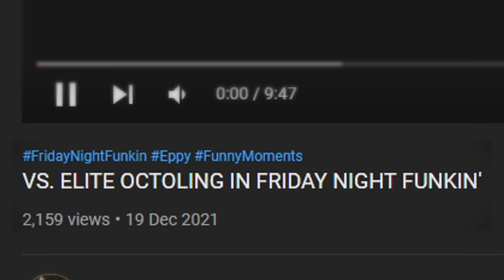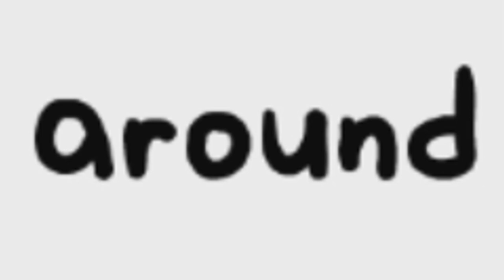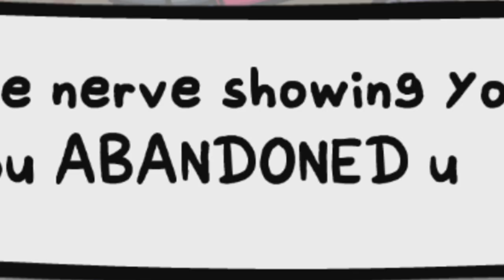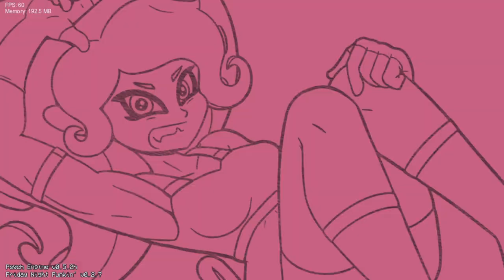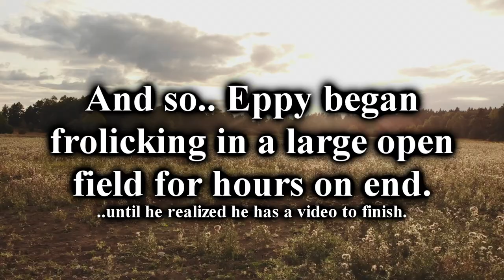VS. ELITE OCTOLING IN FRIDAY NIGHT FUNKIN: THE SEQUEL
Remember that one time I faced off against an Elite Octoling in Friday Night Funkin'? The same mod has received a big update that adds a bunch more songs, including story-related ones! Sit back, relax, and enjoy the madness that unfolds here!
CHAPTERS
0:00 Intro
1:18 Week 🦑: Tide Goes Out
3:49 Week 🦑: Splatterscope
5:30 Week 🐙🐙: Burst Bomb
8:44 Bonus Songs
9:01 Bomb Rush Blush
10:19 Nyaw (Judd)
12:24 Cocoa
13:33 Eggnog
14:16 Outro
SOCIALS
☀️ Become a member and get some cool stuff!